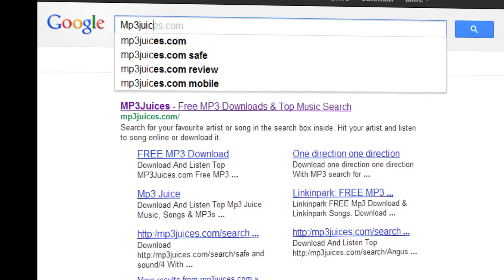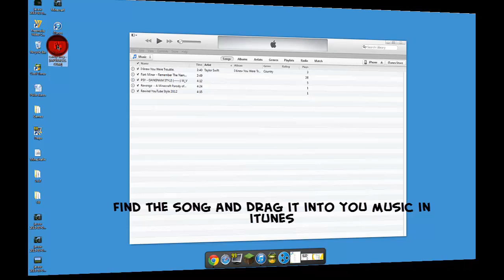How To download Free Music to your Itunes,Apple Device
Its 100% free at Mp3Juices.com Guranteed